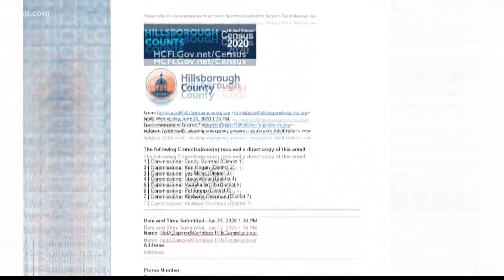Commissioner says he's received more than 600 hateful messages during pandemic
Hillsborough County Commissioner Les Miller addresses the hateful and racist emails he's received through the course of this pandemic.